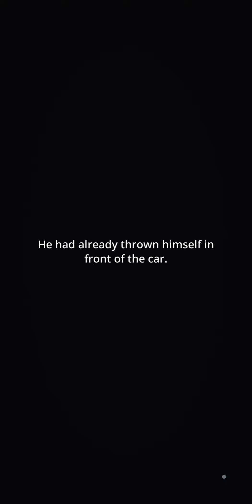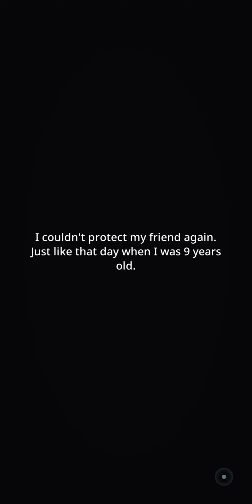BU Official Story (The Boy on the Threshold) Ep. 4- The Dividing Line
Seokjin is once again back to 11 April. JungKook tells an unexpected story when they meet again.